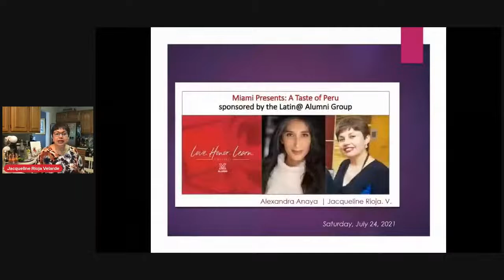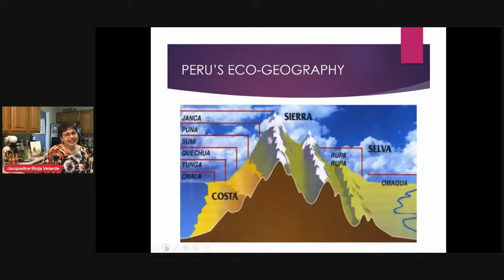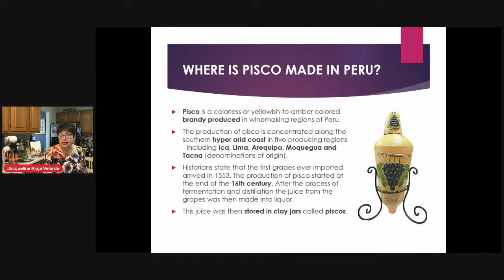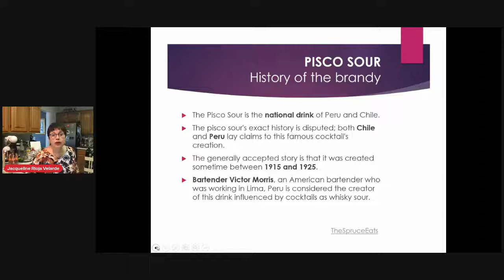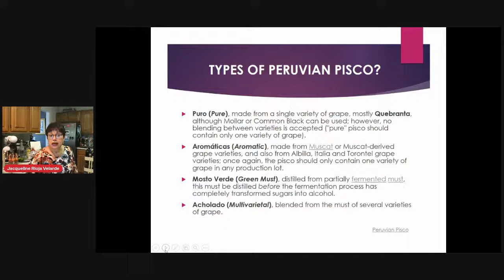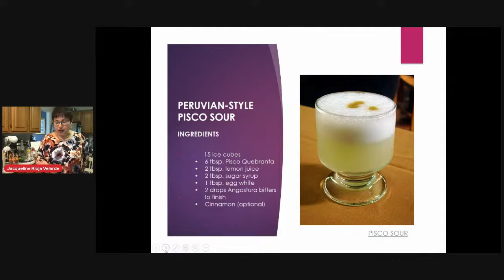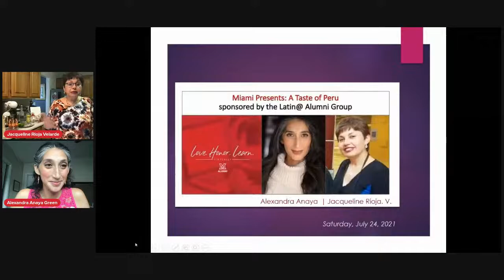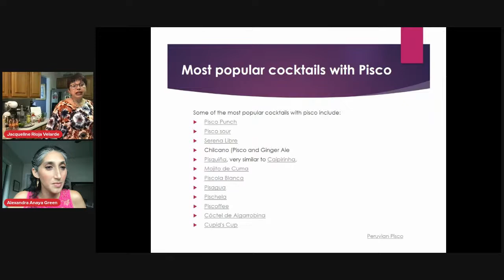Miami Presents Alumni Weekend: A Taste of Peru sponsored by the Latin@ Alumni Group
We are excited to bring all the tradition and excitement of Alumni Weekend – along with some new twists on old favorites – right to you! You don’t have to be on campus to experience all the Love and Honor with our full slate of virtual events.

Join Jacqueline Rioja Velarde, Associate Director of  Miami's Center for American and World Cultures in a Taste of Peru sponsored by the Latin@ Alumni Group!  Jacqueline will give a demonstration of how to make the famous Peruvian Pisco Sour drink as well as a discussion of its cultural significance and history.

to register for the Alumni Weekend sessions! Individual viewing links for each session will be sent to registrants the week of Alumni Weekend (June 10-12).